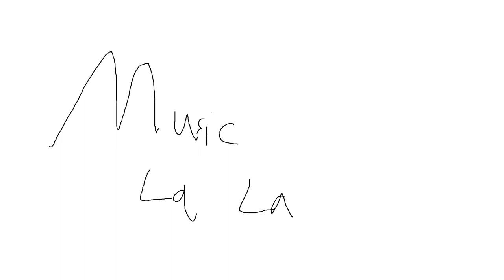SquidSacks - Live at Alligator Alley 12/17/2022 (full performance)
Connor Hunt: guitar, vocals, video editing
Devon: drums
Jeremy Sousa: recording, mixing, mastering
Michelle and Jonathan Hunt: video

0:00 - Intro
0:32 - Forget Dreams
3:00 - Chance
4:52 - Moon Tide
6:47 - Mugged
9:02 - The Other Side
11:30 - Illusion
14:06 - I Can't Help but Hate Myself
16:16 - The President
17:40 - Grassland
19:55 - Ed Loves Diarrhea
21:59 - Heat Death
23:44 - Winter Storm
25:33 - Lights
29:23 - The Same Way
31:55 - Forever the Sun
34:14 - Trite
36:03 - The Door
42:16 - I'm Gonna Murder You
44:44 - Extra Footage